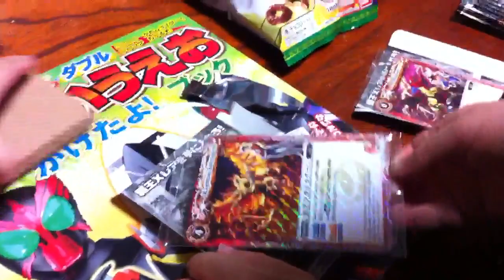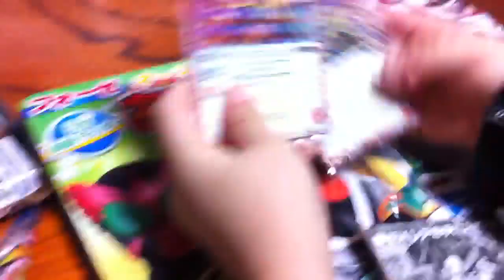バトルスピリッツ最新ウエハース開封03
ウエハースの開封です